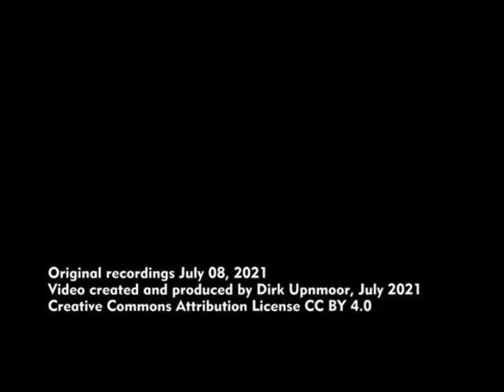Frankfurt Hauptbahnhof von oben